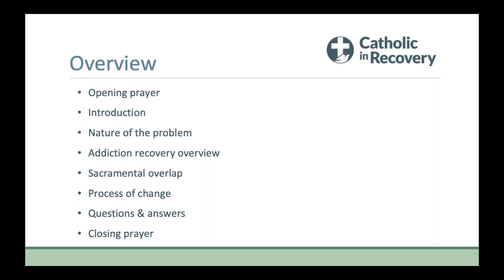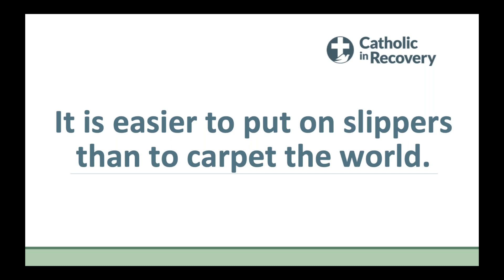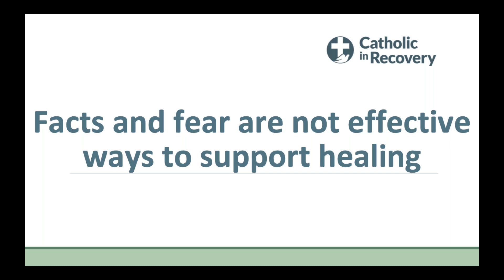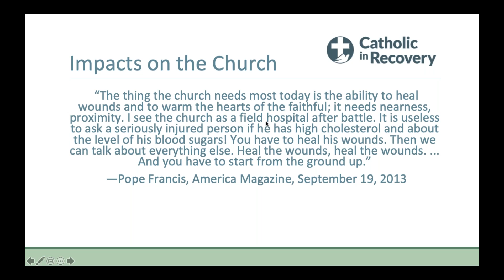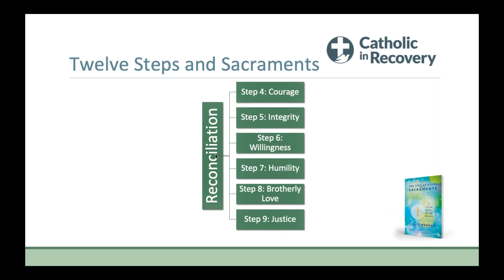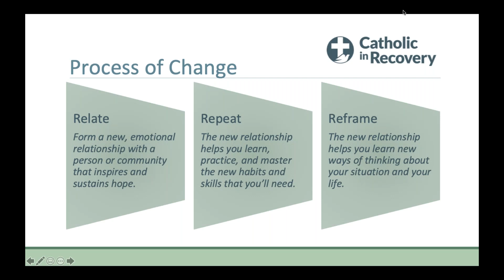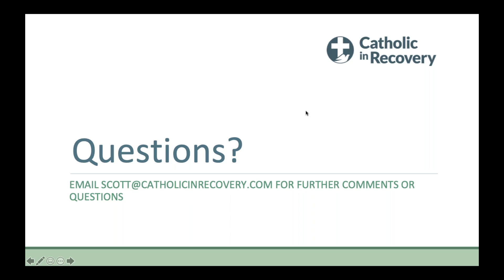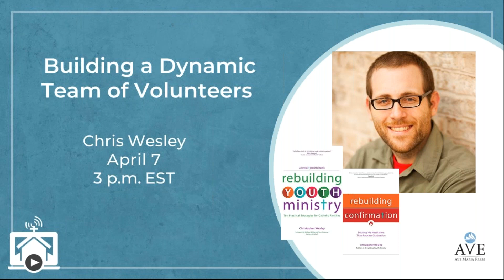How Can the Catholic Church Support Individuals and Families Impacted by Addiction with Scott Weeman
Addictions, compulsions, and unhealthy attachments are commonplace within our culture, and Catholics are not immune from their devastating effects. How is the Church called to respond to the growing trend of addictive behaviors that take hundreds of lives each day while destroying the fabric of families? Scott Weeman discusses opportunities to bring the healing power of Jesus Christ to those desperate for recovery by sharing his own experience and the strength of others whose lives have been transformed by overlapping the sacramental life of the Catholic Church with the 12 steps of addiction recovery.